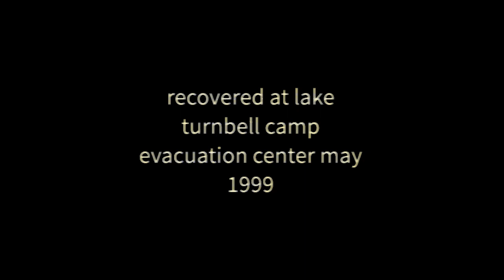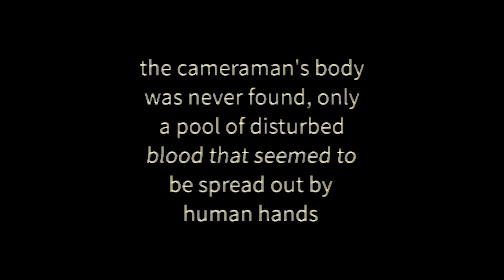horde of may 2nd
... On the east half of Long Island at Turnbell Bay Campgrounds, the Civil Defense Agency set up an evacuation center at the campground due to the ongoing Red Flu epidemic in New England. The person who was recording the video was identified with the use of security cameras. The campgrounds used emergency generators. The cameraman seemed to have been aware of the infected that overran the Turnbell Bay Evacuation Center.
Today, 25 years ago, this video was recorded.